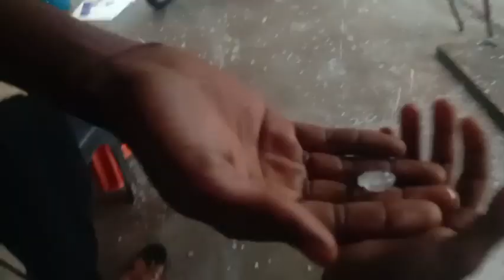Aaj Kanhaiya🥰 ko le aaye Ghar aur muli 😋gajar ka Achar banaya